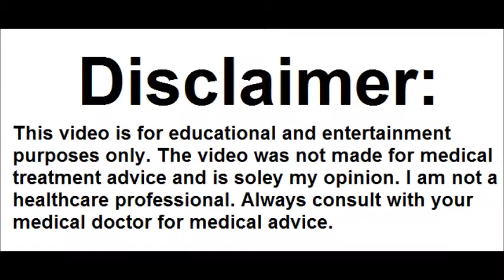Cholinergic Urticaria Triggers Chronic Heat Hives Stimulus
This video explains the triggers of Cholinergic urticaria also called chronic heat hives.